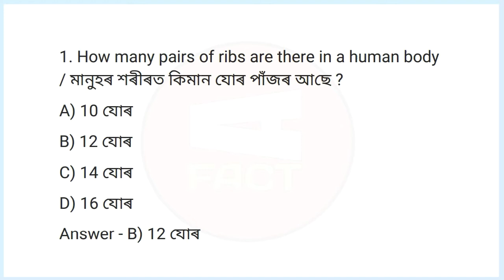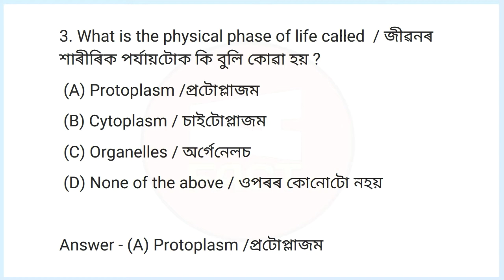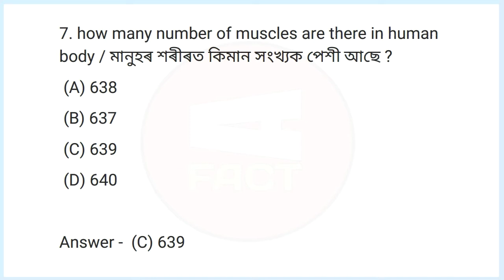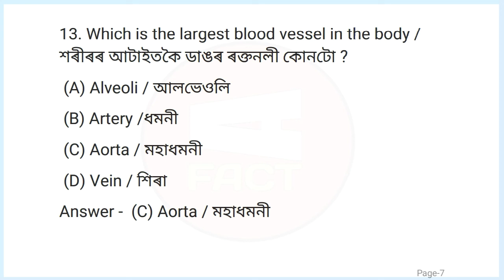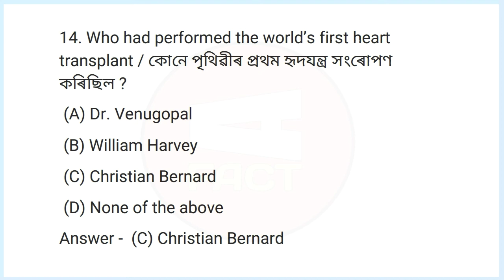General Science General knowledge in assamese | Asomia fact